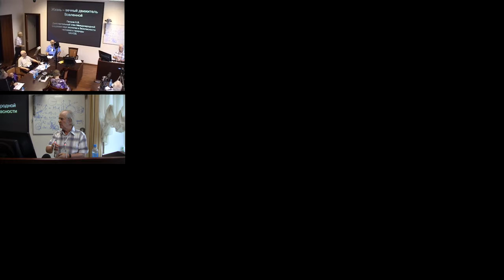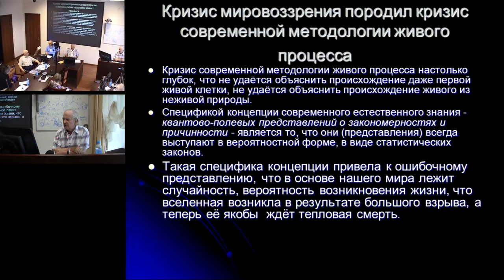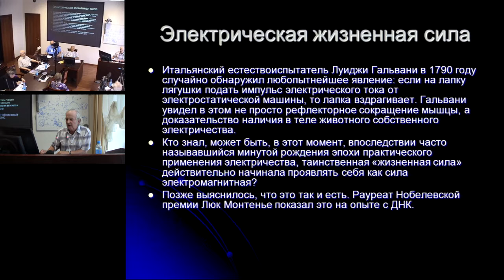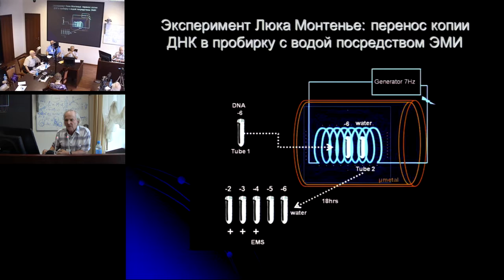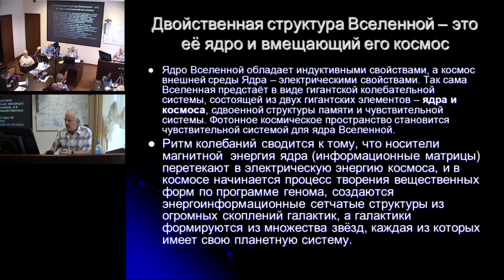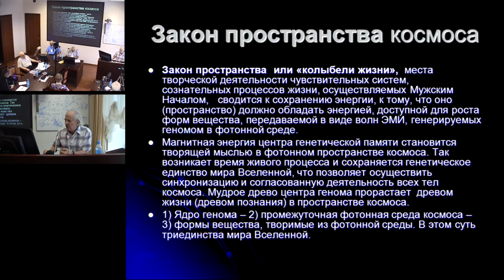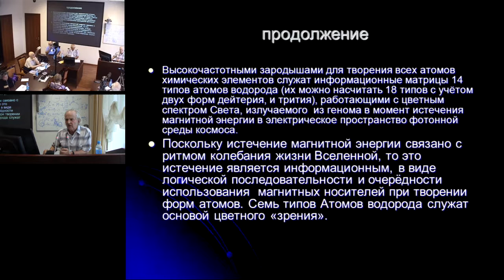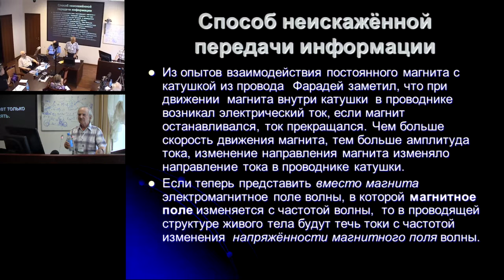Петров Н.В. Жизнь – вечный движитель Вселенной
26 июля 2016 года
Международный Конгресс "Фундаментальные проблемы естествознания и техники"

Предложена идея решения фундаментальной проблемы современной науки - происхождения, эволюции и назначения жизни на Земле и в космосе. Некоторые исследователи считают эту про-блему вечным вопросом из-за отсутствия объёмного взгляда на Мир. Руководствуясь принципом: "Что внизу, то и вверху", автором предложена идея: жизнь во Вселенной является вечным движителем эволюции, основанной на ритме воспроизводства генетической памяти ядра Вселенной, тождественной в своём принципе колебательному процессу удвоения ДНК в биологической клетке. Геном ядра Вселенной преобразует магнитную энергию структур памяти в электрическую энергию форм вещества фотонной среды космоса, после чего идёт обратный процесс превращения электрической энергии тел космоса в магнитную энергию памяти ядра и сжатие этого ядра. Живой процесс – самый устойчивый процесс развития, и он управляется единым законом – законом сохранения и развития жизни.